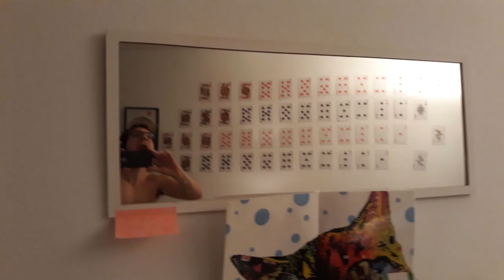♤♡♧◇ Les portes de l'âme : Le jeu des 54 cartes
Hello :D ! Pour faire simple et court, j'ai eu un jour une intuition que je devais poser des cartes sur le mur et les retourner progressivement. Je retournais en moyenne une carte par jour, suivant le feeling ou si je voyais une carte devant moi ou dans une image/video, au début je ne comprenais pas pourquoi, et au fur et a mesure je me sentais plus impliqué dans un jeu intime entre moi et mon âme, jeu ou j'étais plus le jouet que le joueur, mais qui m'a fait vivre des experiences très intenses, autant certaines etait lumineuse que d'autres était très sombres

Pour jouer, simple, 3 conditions : Un mur / un paquet / 54 nuits à vivre devant soi .
Je partages aujourd'hui avec vous une partie de mon expérience à ce drôle de jeu de l'âme, qui m'a fais vivre depuis plus de 2 ans des aventures, des découvertes personnelles et impersonnelles, des moment magiques ainsi que d'autre plus sombre.
N'hesitez pas à me poser des questions si vous en avez, j'ai essayé d'être clair et concis mais c'est comme résume les travaux d'hercule ou toute les histoire de père castor en un quart d'heure.